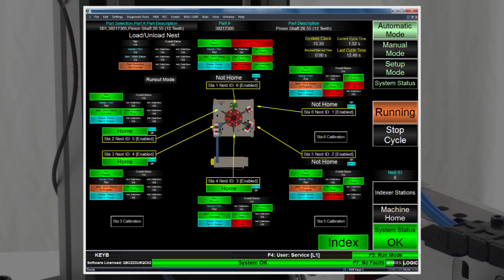In-line Automatic Steering Pinion Inspection System